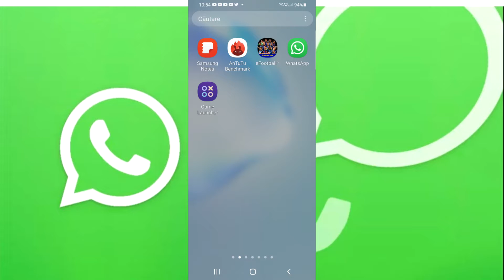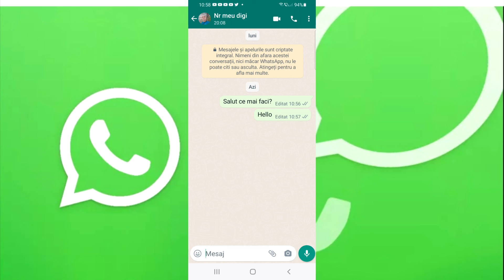Cum sa editez un mesaj scris gresit pe WhatsApp?